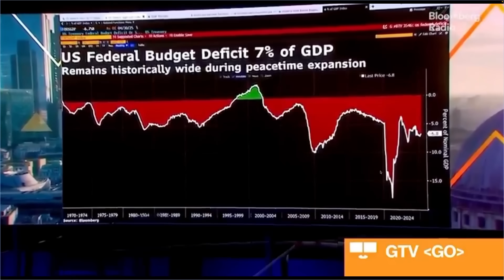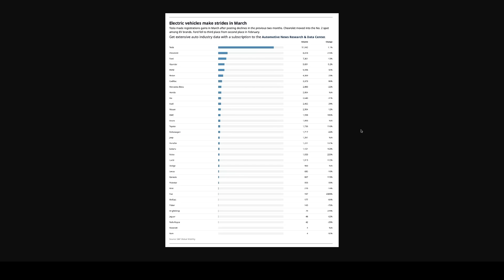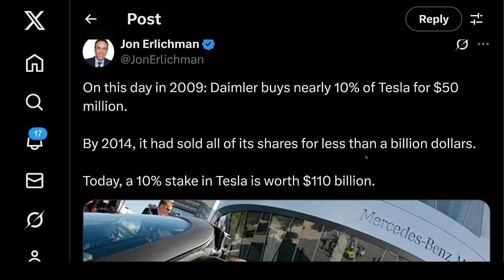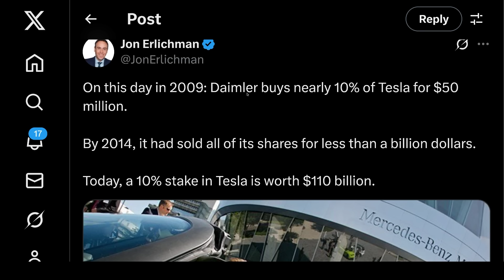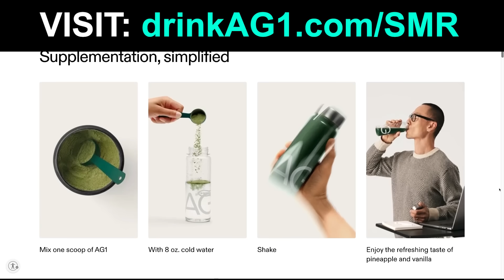Elon’s Shock AI Announcement, Ark Invest: Tesla June Robotaxi Launch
In this video:

TIMESTAMPS

0:00 Cathie Wood On Tesla Robotaxi Launch In June - Massive Scale, Faster Than People Expect
2:12 US March EV Data: Tesla DOMINATING The “Competition”
3:11 Diamler/Mercedes-Benz ALL TIME FUMBLE: Sold Tesla Stake By 2014, Missed Out On $110 Billion
417 Elon’s New AI Interview: Grok & xAI + Microsoft: Artificial Intelligence Going Parabolic
15:40 Want More Content? Early Access? Tesla Valuation Model?
15:44 Drink AG1

Steven